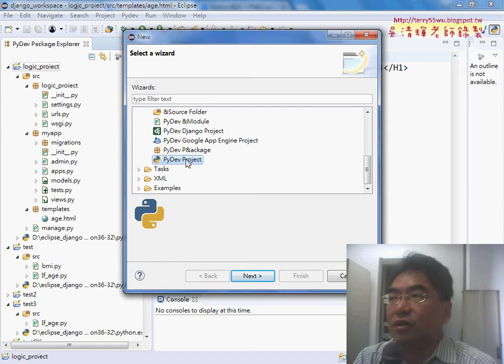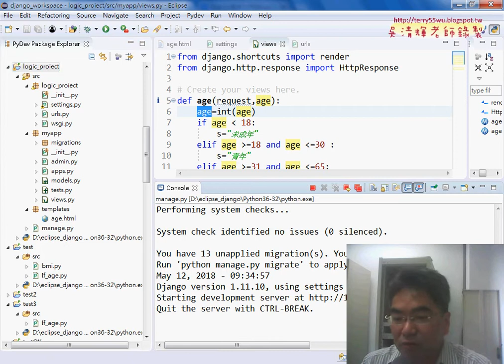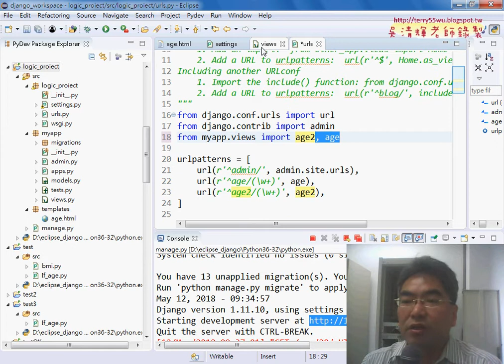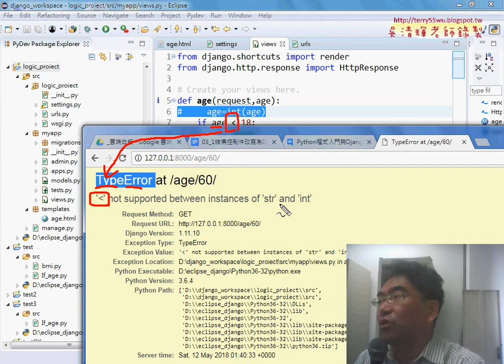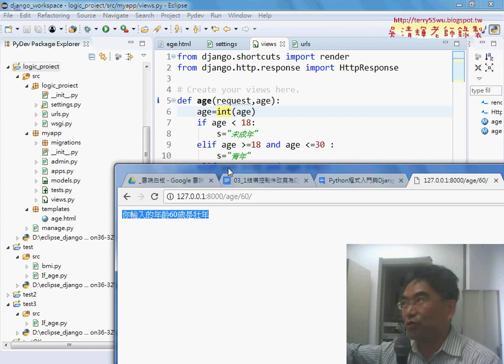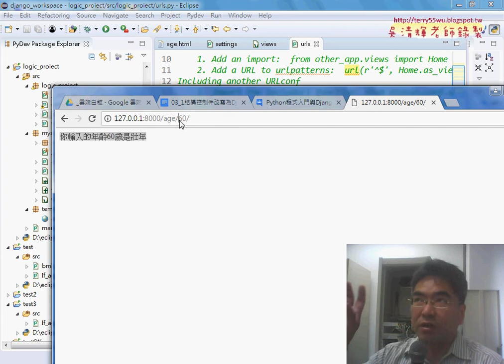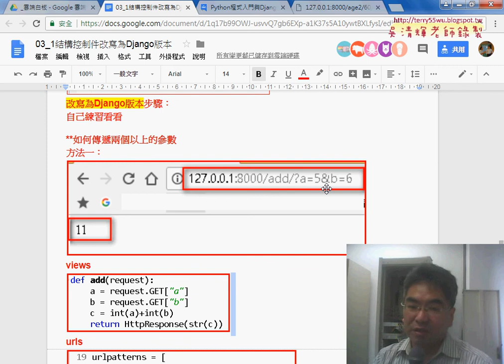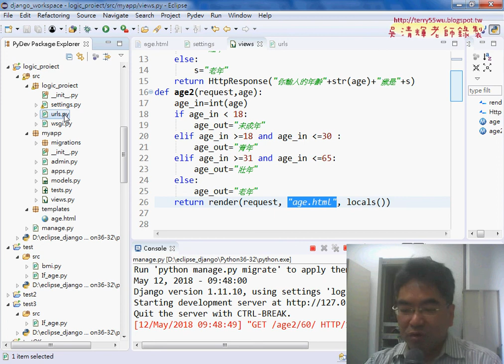02 logic專案運作流程細節